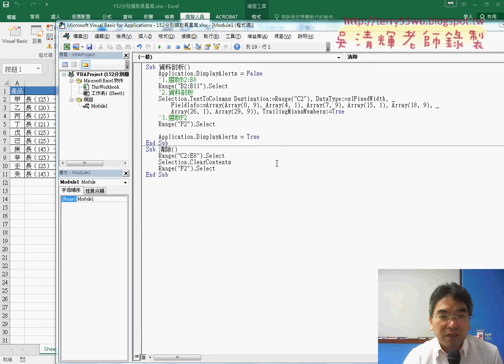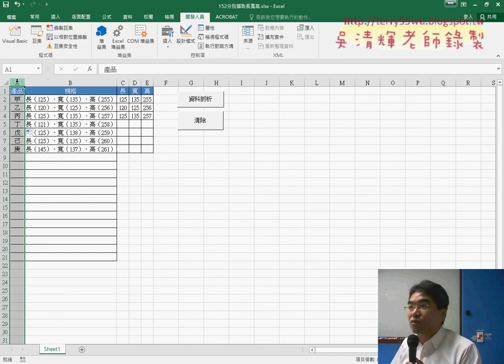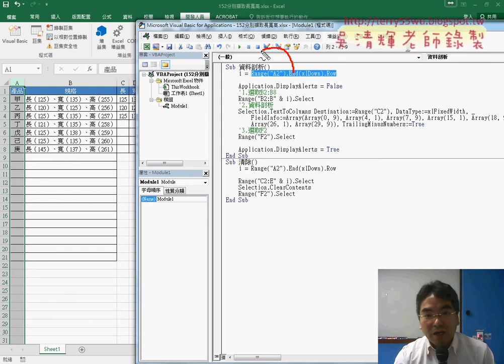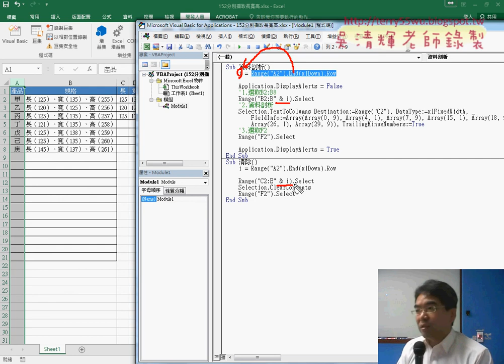04 修改巨集自動偵測最後一列位置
文化EXCEL高階函數與大數據VBA自動化第4次上課(152分別擷取長寬高資料剖析&錄製巨集步驟說明與修改VBA程式&註解與關閉訊息提示與Application物件&範例字串切割取得超聯結函數&用VBA配合Do_While迴圈&103判斷數字用MID&CODE&IFERROR&SUM函數與陣列&VBA解答)

上課內容：
01_重點回顧與152分別擷取長寬高資料剖析
02_錄製巨集步驟說明與修改VBA程式
03_巨集加上註解與關閉訊息提示與Application物件
04_修改巨集自動偵測最後一列位置
05_範例字串切割取得超聯結函數說明
06_範例字串切割用VBA配合Do_While迴圈
07_103判斷數字用MID&CODE&IFERROR&SUM函數與陣列
08_103判斷數字用VBA解答

課程理念：
1.以循序漸進的方式, 透過詳細的說明和實用的50個Excel VBA範例,

2.進而解說EXCEL與資料庫的結合，甚至將EXCEL當成資料庫來使用，

3.將結合GOOGLE雲端試算表，教您如何將EXCEL函數雲端化與網路化。

上課用書：
Excel VBA一點都不難：一鍵搞定所有報表
作者： Excel Home
出版社：博碩
出版日期：2013/06/26
定價：380元

吳老師  106/6/1